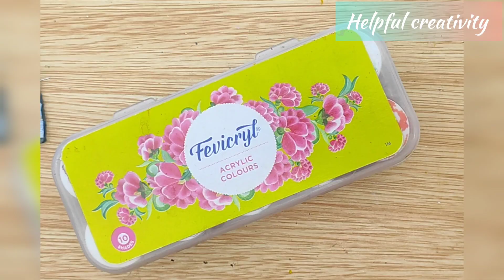Clay Keychains For Valentine's Day/DIY Clay Keychain Ideas/Handmade Clay Keychain/Keyring With Clay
Today I will show you Handmade Clay Keychains For Valentine's Day. It's very cute and easy to make, so please don't waste time watch this video...& comments me how it is

Use materials: clay, acrylic colour, talcum powder, Fevicol glue, keyring

Please comment on what you want to see in the my next video✍️